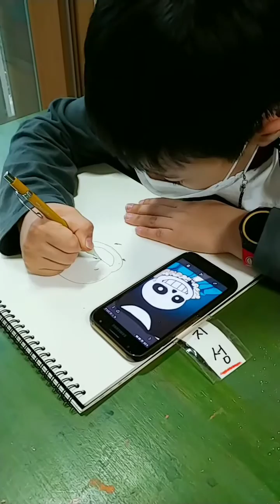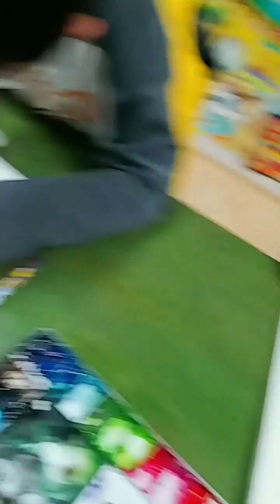2021년 5월 10일